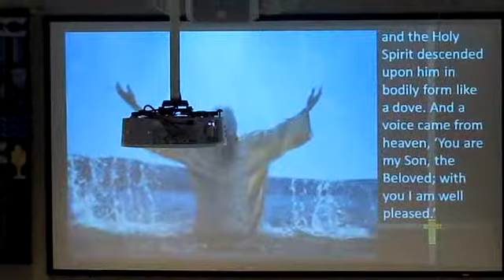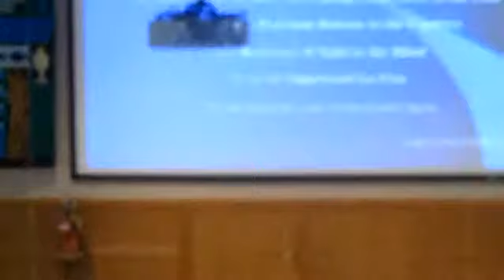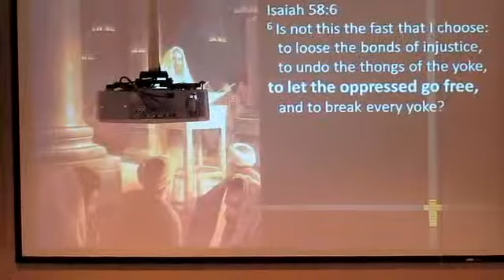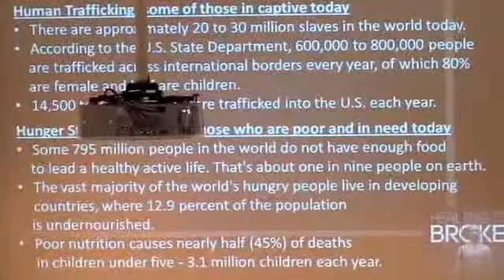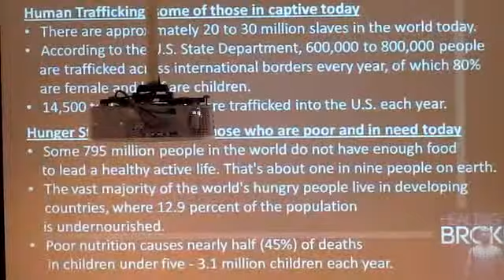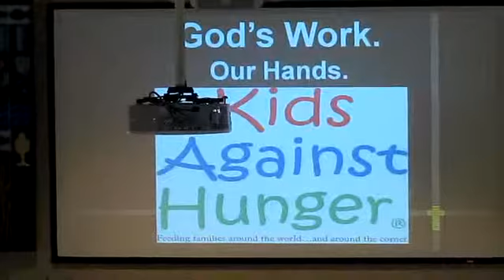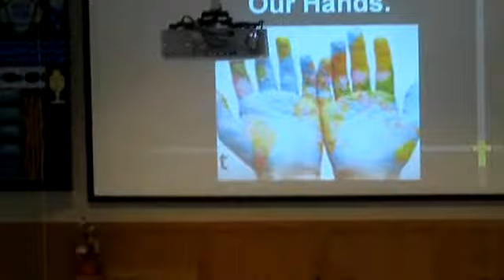LCR Marion, January 25, 2016 - Mission to Heal the Broken Heart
LCR Marion
Pastor Miranda, "Jesus' Mission to Heal the Broken"